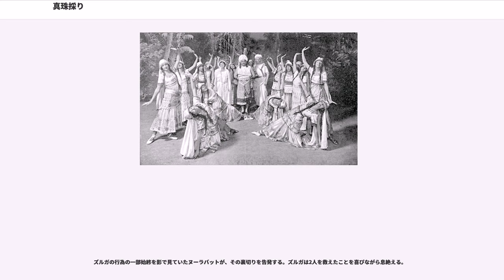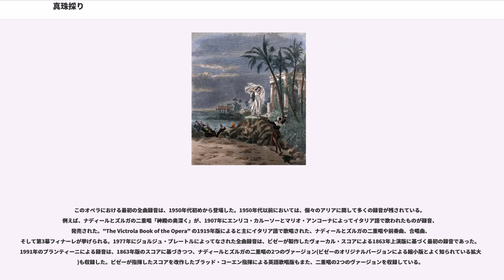真珠採り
『真珠採り』（しんじゅとり、原題 : "Les Pêcheurs de perles"）は、フランスの作曲家ジョルジュ・ビゼーが作曲した3幕からなるオペラである。

テノールのアリア「耳に残るは君の歌声」（通称「ナディールのロマンス」）や、テノールとバリトンの二重唱「神殿の奥深く」などが有名である。

ローマ留学から帰国したビゼーは、ローマ大賞受賞者の義務として1861年にオペラ『太守の一弦琴』（"La Guzla de l'émir" ）を作曲する。翌1862年にオペラ＝コミック座で稽古が行われたが、直前になって中止された。このオペラは現在に至っても上演されていない。

ちょうどその頃、アレクサンドル・ヴァレフスキ伯爵（ナポレオン1世の庶子）がリリック座の支配人カルヴァロに10万フランを差し出し、ローマ大賞受賞者で、まだオペラを作曲していない新人の手による3幕物のオペラの上演を要望していた。カルヴァロは、かねてからその楽才を認めていた（かつこの要望に当てはまっていた）ビゼーを登用することを決め、ビゼーに『真珠採り』の台本を渡すと同時に作曲を依頼した。ビゼーは台本を読んでその内容を気に入ったため、1862年に作曲に着手する。しかし生活苦のため内職（主にピアノ用の編曲）をしていたので、完成は1863年の春までかかった。

初演は1863年9月30日（29日とも）にパリのリリック座で行われ、聴衆から熱狂的な歓迎を受けて、成功を収めた。その一方で、批評家たちからは酷評されたが、その中で唯一高く評価したのがベルリオーズであった。

本来、9月15日に初演が行われる予定であったが、レイラ役のソプラノ歌手が病気で出演できなかったため、2週間引き延ばして上演されている。

タイトルは当初『レイラ』で、メキシコを舞台として設定されていたが、のちにセイロンに変更している。

リブレット（台本）は、ウジェーヌ・コルモン（E.P.ピェストロの筆名）とミシェル・カレによる（フランス語）。

第1幕:46分、第2幕:32分、第3幕:25分。

舞台は未開時代のセイロン島の浜辺の村。

真珠採りの頭領ズルガと、彼の旧友ナディールは、かつてレイラという美しい女性を争った仲であった。そこへ真珠採りたちの安全を願うために遣わされた尼僧を乗せた船が到着する。

ズルガは尼僧に、純潔と信仰の誓いを立てさせるが、その尼僧が他ならぬレイラであることに気づいて、ナディールは大いに驚き悩む。レイラもナディールに気づき、祈りの最中に彼の呼びかけに応えてしまう。

レイラはヌーラバットの命令により、崖の上の寺院に籠もっている。彼女は仲間たちに、遠い昔に逃亡者の命を助けて、その礼に首飾りをもらった話を語る。
レイラを諦めきれないナディールが寺院に忍び込んできて、2人はお互いの心を確かめあう。一緒に逃げようと訴えるナディールの言葉を一旦は拒絶したレイラだったが、断りきれずに次の夜に落ち合う約束をする。

ところが、ナディールは寺院の見張りに捕まってしまった。それを知ったズルガはナディールを助けようとするが、彼が逃がそうとした尼僧がレイラだったことを初めて知り、嫉妬に苛まれて2人に死刑を言い渡してしまう。

ズルガが旧友とレイラに死刑を宣告してしまったことを後悔していると、そのレイラ自身がナディールの助命嘆願にやってくる。ズルガはレイラに愛を告白するが、彼女の心は変わらずナディールのもとにある。

処刑の時間が近づき、レイラは母への形見としてあの首飾りを届けて欲しいと頼む。その首飾りを見て、ズルガはかつて自分を救った恩人がレイラだったことに気づき、2人を助けようと決心する。

処刑場にレイラとナディールが引き立てられてくる。ズルガは村に火を放ち、その騒ぎの隙を見て2人を逃がす。

ズルガの行為の一部始終を影で見ていたヌーラバットが、その裏切りを告発する。ズルガは2人を救えたことを喜びながら息絶える。

このオペラにおける最初の全曲録音は、1950年代初めから登場した。1950年代以前においては、個々のアリアに関して多くの録音が残されている。例えば、ナディールとズルガの二重唱「神殿の奥深く」が、1907年にエンリコ・カルーソーとマリオ・アンコーナによってイタリア語で歌われたものが録音、発売された。"The Victrola Book of the...